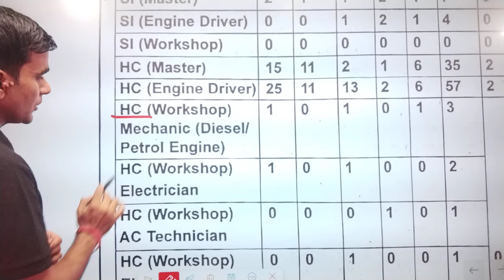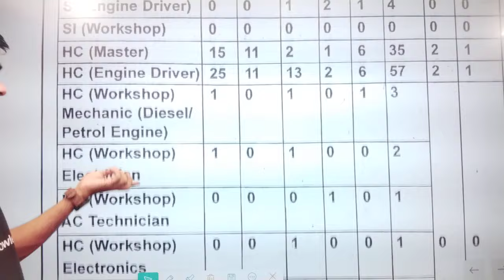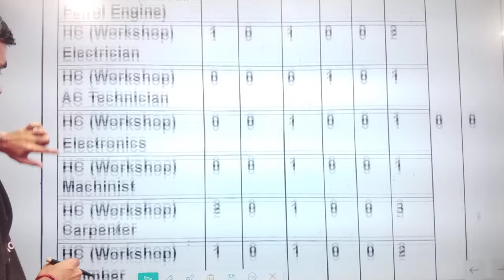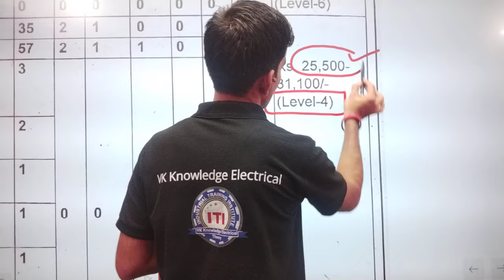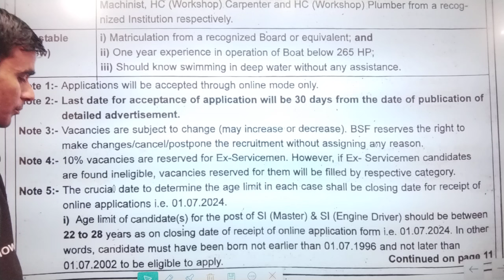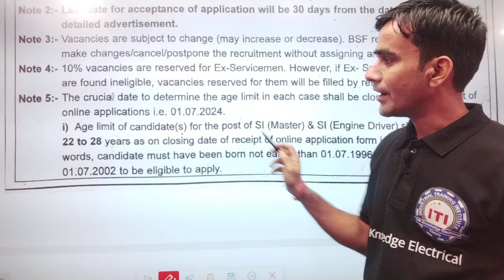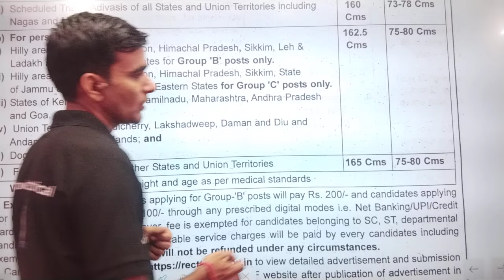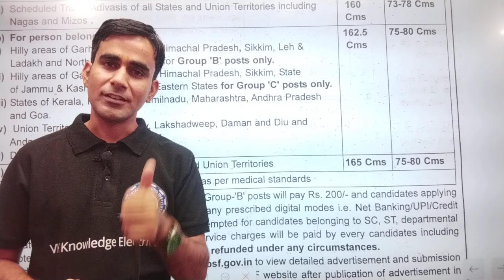BSF HC ITI recruitment 2024|| bsf new iti diploma vacancy 2024